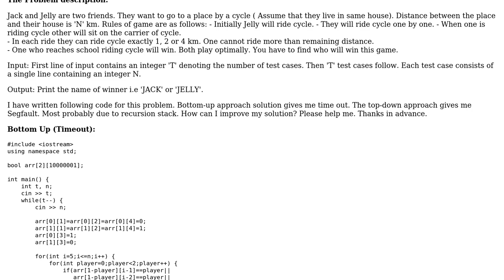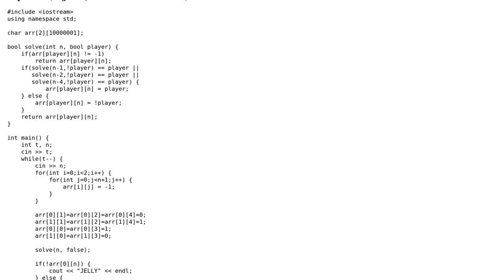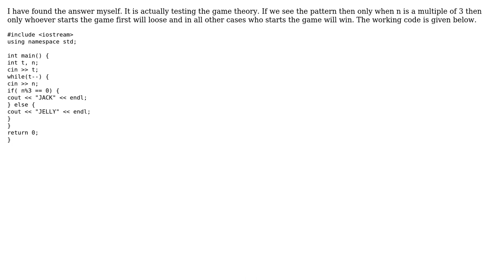How to reduce run time of my code to solve Cycle race practice problem from geeksforgeeks?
Code Review: How to reduce run time of my code to solve Cycle race practice problem from geeksforgeeks?